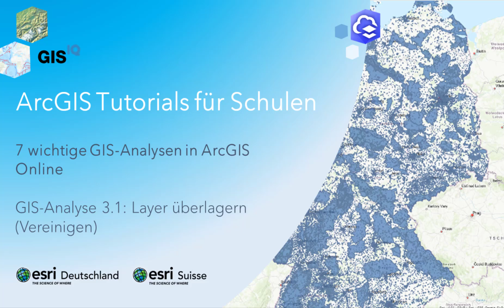7 wichtige GIS-Analysen in ArcGIS Online - Tool 3.1: Layer überlagern (Vereinigen)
ArcGIS Tutorials für Schulen: Bei einer Überlagerung werden zwei oder mehr Layer zu einem einzelnen Layer kombiniert. Sie können sich eine Überlagerung als einen Stapel von Karten vorstellen, durch den Sie hindurchsehen und anhand dessen Sie eine einzelne Karte erstellen, die alle Informationen aus diesem Stapel enthält. Dabei gibt es drei Möglichkeiten, Layer miteinander zu überlagern:

1) Vereinigen: Tabuzonen für Windkraftwerke zusammenfügen (z.B. Schutz- und Siedlungszonen)
2) Radieren: Potentielle Standorte für ein Windkraftwerk durch Entfernen der Tabuzonen finden
3) Überschneiden: Welche globalen Städte befinden sich im Wirkbereich eines Erdbebens?